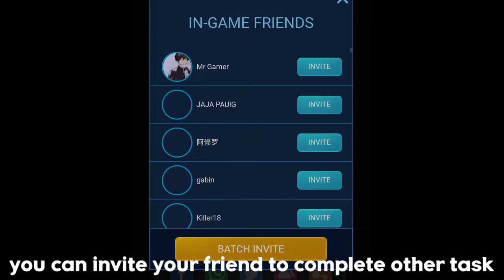GET FREE EPIC SKIN BLAZING WEST ON THIS WEB EVENT || MOBILE LEGENDS EVENT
This channel is about mobile legends gameplay i upload most of my video about upcoming updates on mobile legends, upcoming new skin or heroes, upcoming events and etc. Actually i started to upload video about editing pictures, tutorials, how to edit & etc.
Since i loved to play mobile legends game i switch my channel content to gaming.

Hello guys big thankyou for watching and supporting my channel.

👉Mobile legends account:
IGN: Kuya Aimiel
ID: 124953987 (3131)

👉QnA👈

👉 Are you a girl or boy ?
💯 Man

👉 What's your favourite sports ?
💯 Biking

👉Do you like play android games ?
💯Yes i liked it so much.

👉What game you always played ?
💯mobile legends